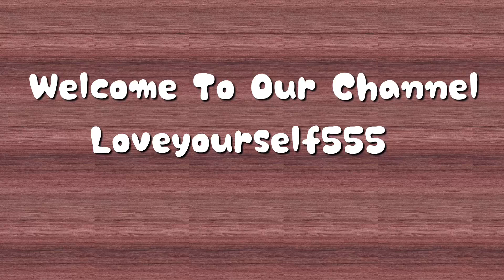Veg Patties Recipe | Homemade Tasty Crunchy Puff Patties Recipe